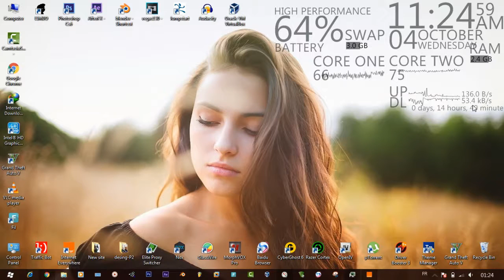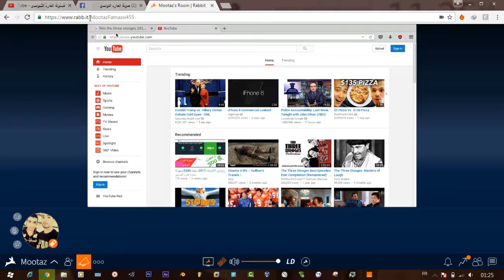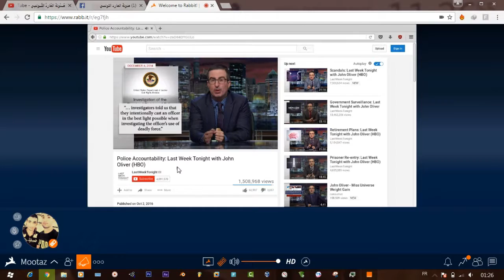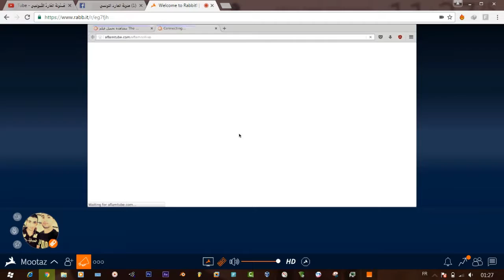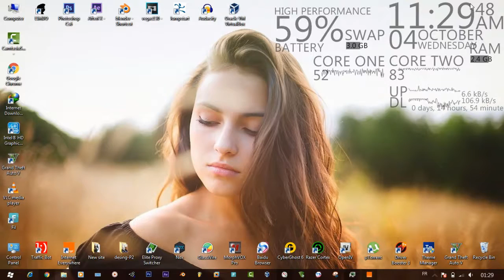كيف تشاهد الأفلام بدون تقطيع و تصفح المواقع بسرعة كبيرة